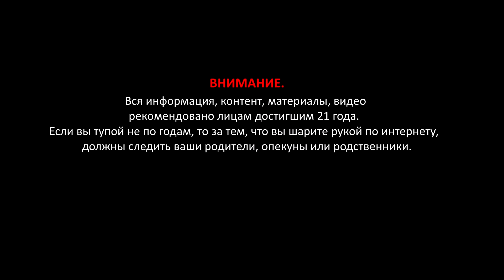Варфрейм Серая Лига / Warframe Grey Leagueмод разлома для Баллистики и Баллистики Прайм